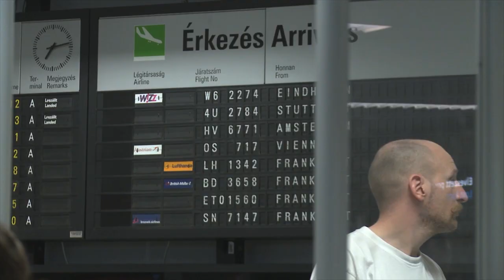HH 17th Karmapa arrives to Budapest, Hungary